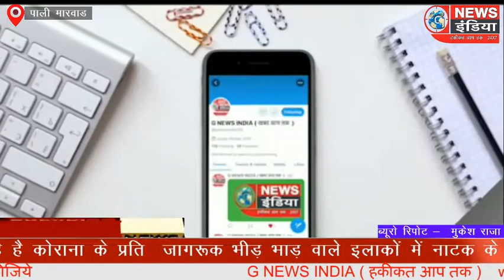नुकड़ नाटक के माध्यम से जनता को कर रहे है कोराना के प्रति जागरूक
भीड़ भाड़ वाले इलाकों में नाटक के माध्यम मास्क ओर   सेनेता यज़र उपयोग व सोसल डिस्टेंस के लिए कर रहे है जनता से अपील,,
नगरपरिषद द्वारा नोगोर से छे सदस्यों की टीम दिखा रही हे नाटक,,,

पाली,,
प्रदेश भर में बढ़ते कोरोना वायरस संक्रमण मरीज के चलते आमजन में दहशत का माहौल बढ़ता जा रहा है  दिन-ब-दिन पोजीटिव मरीज का  ग्राफ बढ़ने के साथ ही प्रशाशन के लिए भी चिंता की लकीरें देखी जा सकती हे। प्रशासन द्वारा जनता को जागरूक करने के लिए दीवारों पर स्लोगन लिख  अखबार और टीवी के माध्यम से इसके बचाव के उपाय बताए जा रहे हैं। वही नगर परिषद द्वारा लोगों को कोरोनावायरस के प्रति जागरूक करने और उसके उपाय करने के लिए नुक्कड़ नाटक टीम जो नागौर जिले से 6 सदस्यों की टीम पाली में पिछले कई समय से भीड़ भाड़ इलाकों में जाकर मास्क पहनने वह सैनिटाइजर सोशल डिस्टेंसिंग की पालना करने सहित जनता में जागरूक ता  आ रहे हैं।

बाइट,,
 मोहसिन
नाटक कलाकार